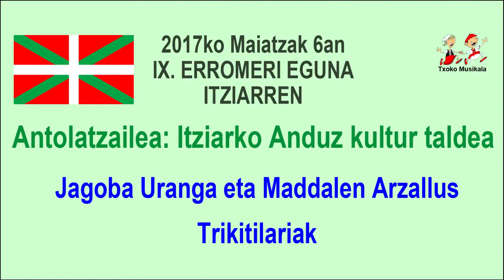201705060601 00174 Jagoba eta Maddalen Itziarko IX Erromeri egunean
2017ko maiatzaren 6an, ospatu zen Itziarko Erromeri Eguna.

Bideoan,  Beti bezain alai eta umoretxu Jagoba Uranga eta Maddalen Arzallus Trikitilariak.